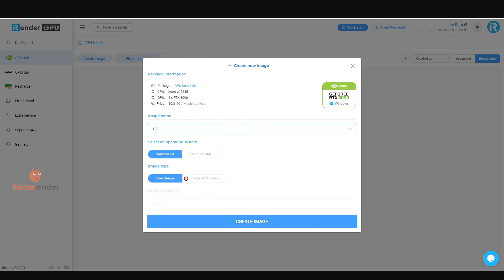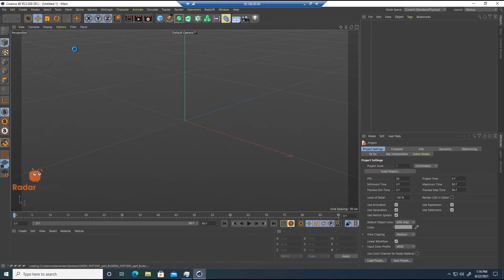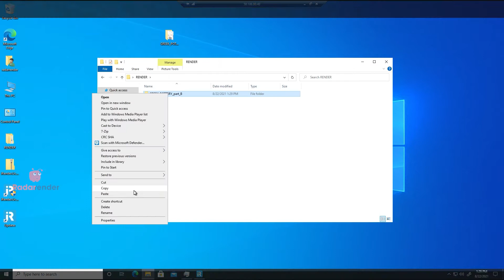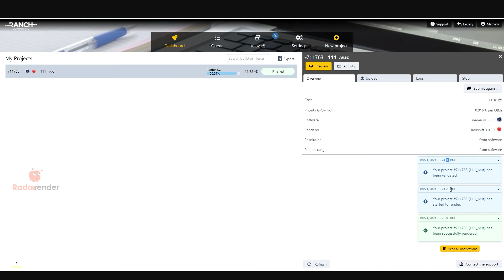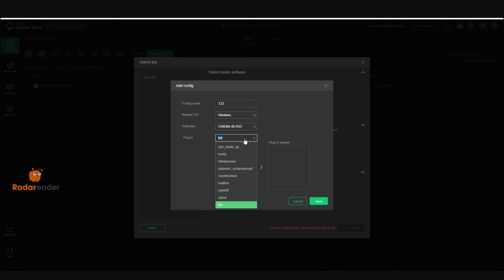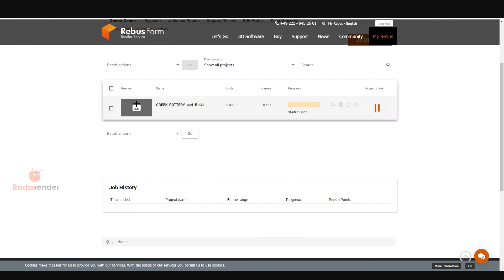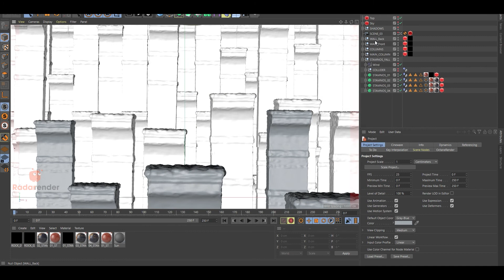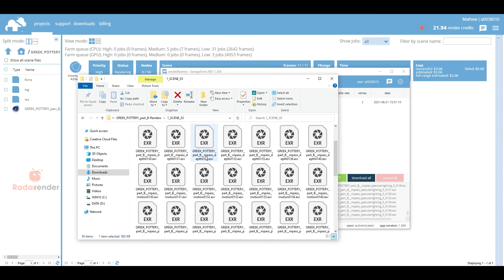Best Render Farms for Redshift Renderer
Hi! We are Radar render.
For today's video, let's go with us and find out What are the Best Render Farms for Redshift Render.
The main representatives are 5 Render farms rated as the most worthwhile to use in 2021 including Garagefarm, Fox Renderfarm, iRender, Ranch Computing and Rebusfarm.
The test project included 11 frames designed on Cinema 4D R21 version and rendered using Redshift 3.0. We test this project on those 5 render farms and then calculate the relation between render time and cost, their strengths and weaknesses to give the ranking.

Hope that you enjoy watching our video!

00:00 Radarrender
00:10 iRender Farm
04:32 Ranch Computing
07:36 Fox Renderfarm
10:50 RebusFarm
12:13 GarageFarm